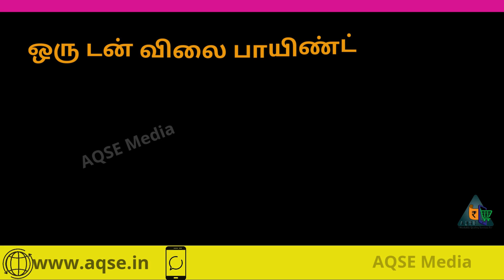ஆத்தூர் மில்லில் மரவள்ளிக்கிழங்கு பாயிண்ட் ரேட் | Daily Tapioca Rate Info | Kappa Root Price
Cassava Root Price | முள்ளுவாடி மரவள்ளிக்கிழங்கு விலை | தாய்லாந்து மரவள்ளிக்கிழங்கு விலை | Tapioca

Tapioca Point Rate For 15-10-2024
Tapioca 1 Ton Rate
மரவள்ளிக்கிழங்கு ஒரு டன் விலை@AQSEMedia
மரவள்ளி கிழங்கு மாவு சத்து அடிப்படியில் இன்றைய ரேட்
Today Tapioca Rate For Starch Test Point

Kindly Contact
AQSE Media
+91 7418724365